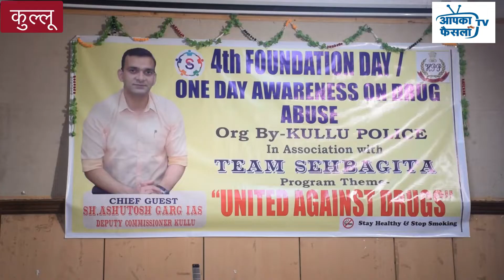कुल्लू में मनाया गया सहभागिता का स्थापना दिवस...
कुल्लू। सहभागिता टीम के द्वारा जिला कुल्लू में लोगों को जहां कोरोना संकट के समय कई प्रकार की सेवाएं उपलब्ध करवाई गई। तो वहीं अब प्रदेश के कई जिलों में भी सहभागिता की टीम काम कर रही है। इससे समाज के बीच एक अच्छा संदेश भी जा रहा है और लोग भी टीम के साथ जुड़कर नशा विरोधी अभियान से जुड़ रहे हैं। यह बात डीसी कुल्लू आशुतोष गर्ग ने सहभागिता टीम के चौथे स्थापना दिवस पर कहीं।
 जिला कुल्लू के मुख्यालय ढालपुर के देवसदन में सहभागिता टीम का चौथा स्थापना दिवस मनाया गया। इस कार्यक्रम में डीसी आशुतोष गर्ग ने मुख्य अतिथि के रुप में शिरकत की तो वहीं सहभागिता टीम के द्वारा बीते 4 सालों में किए जा रहे कार्यक्रमों के बारे में भी विस्तार से जानकारी दी गई। स्थापना दिवस के अवसर पर सहभागिता टीम के द्वारा सांस्कृतिक गतिविधियों का आयोजन भी किया गया तो वही नाटक के माध्यम से नशीले पदार्थों से खराब हो रही युवक की जिंदगी को भी विवरण से बताया गया। वही डीसी ने टीम के द्वारा किए जा रहे कार्यों की सराहना करते हुए कहा कि पर्यटकों को भी कोरोना संकट के दौरान कई प्रकार की असुविधा झेलनी पड़ी थी। ऐसे में टीम के सदस्यों ने जिला के विभिन्न इलाकों में अपनी सेवाएं प्रदान की और पर्यटकों को भी कोरोना से बचाव का संदेश दिया। वहीं जिला कुल्लू पुलिस के साथ में मिलकर सहभागिता टीम के द्वारा नशा मुक्त अभियान में अपना सहयोग दे रही है।
टीम के निदेशक बीजू ने बताया कि 4 साल पहले इस टीम का गठन किया गया था और आज यह प्रदेश के 8 जिलों में अपनी सेवाएं दे रही है। जल्द ही बाकी बचे जिलों में भी सहभागिता टीम के सदस्यों के द्वारा कार्य शुरू किया जाएगा। उन्होंने बताया कि टीम के साथ जुड़कर लोग नशा मुक्त अभियान में भी अपना सहयोग दे रहे हैं और इसके अलावा कई अन्य सामाजिक गतिविधियों को भी बेहतरीन तरीके से निभाया जा रहा है।